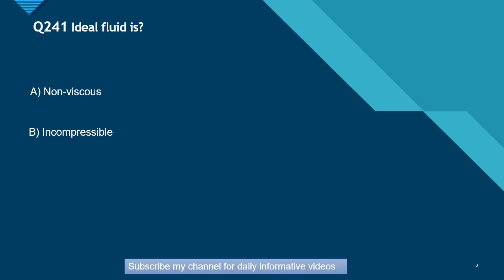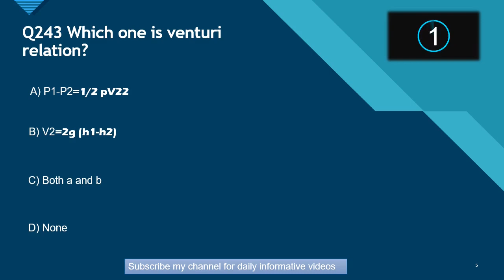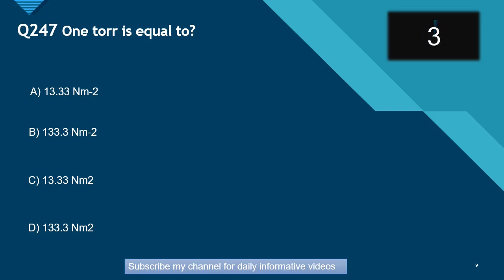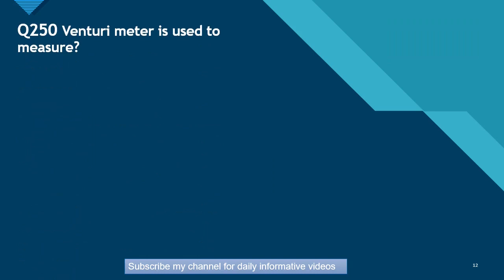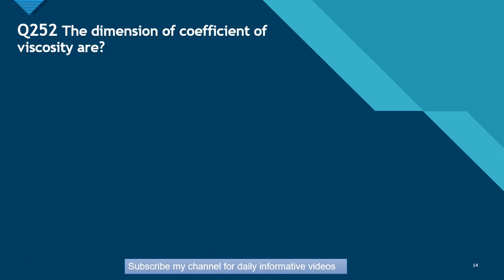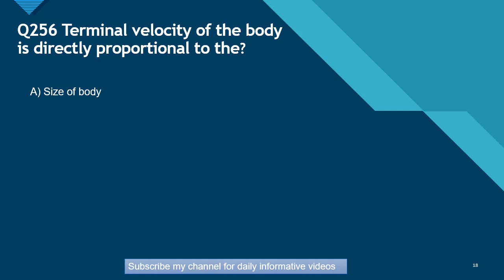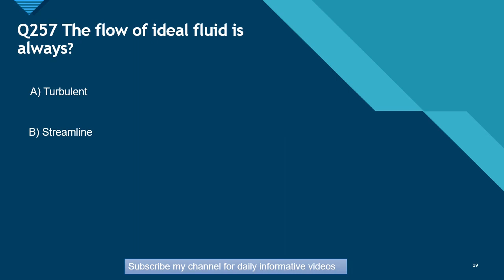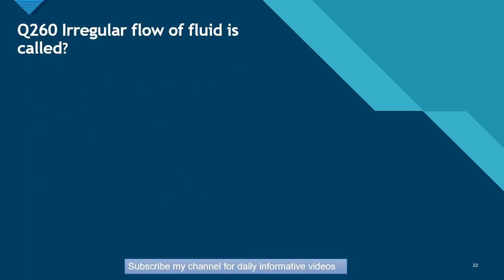Physics MCQs For Entry Test (2022) Preparation (Chapter -7) Fluid Dynamics. MDCAT and ECAT.PART 1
Assalam-o-alaikum...!

Physics MCQs For Entry Test (2022) Preparation (Chapter -7) FLUID DYNAMICS  PART 1. MDCAT and ECAT.

 ECAT Preparation.

100% Successful MCQs.